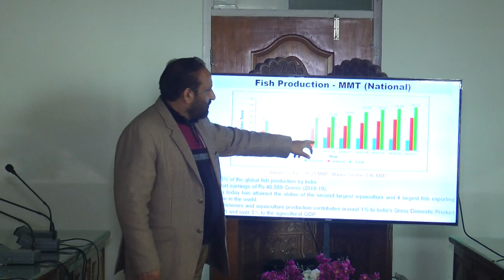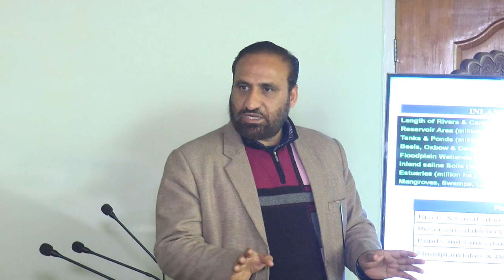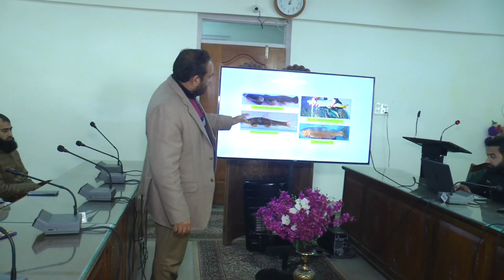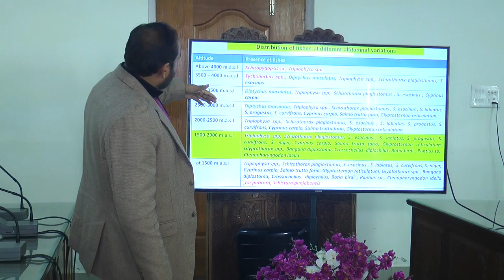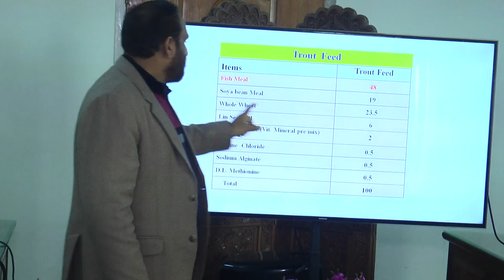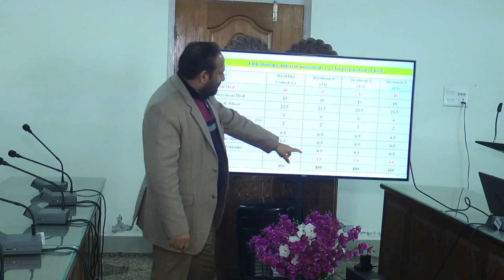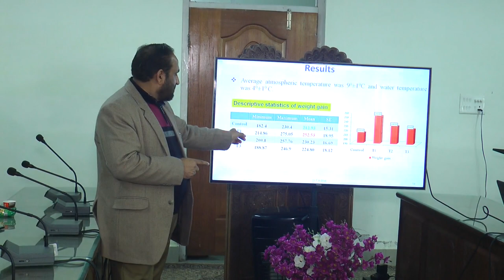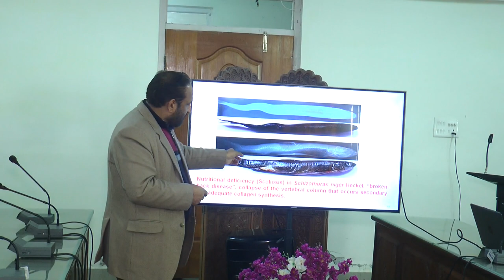Lecture By Dean Fishries Dr Farooz Ah Bhat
1 week MSME training prog. on “Scientific Management in Rainbow Trout Culture
“Scientific Management in Rainbow Trout Culture”                                                                                                                                              Organized by Organised by ; Division of Aquaculture, Faculty of Fisheries, SKUAST-K                                                                                                         Coordinator: Dr Mansoor A Rather                                                                                                                                                                        Co:coordinator: Dr. Farooz A Bhat & Dr Anayitullah Chesti